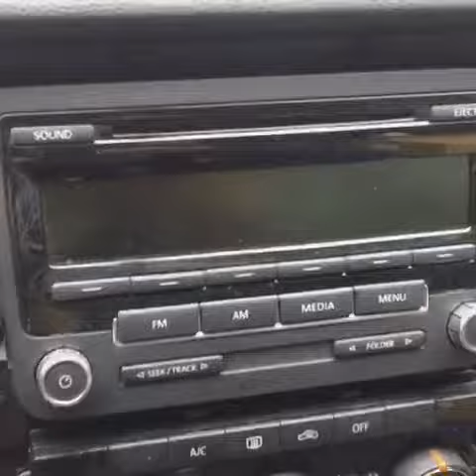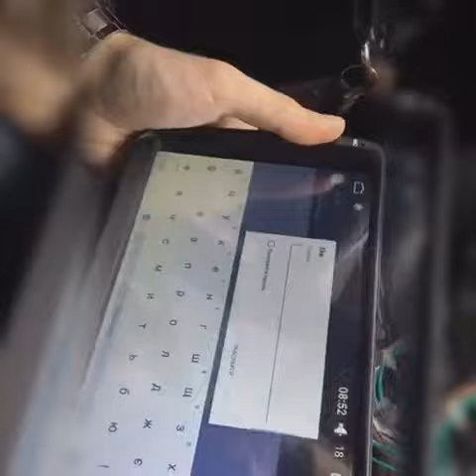Пасат б7 магнітола